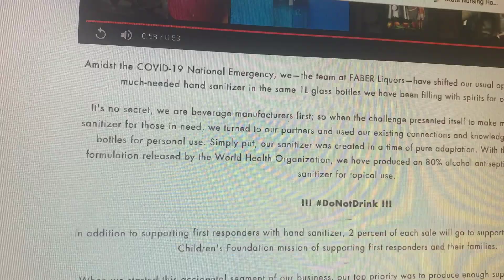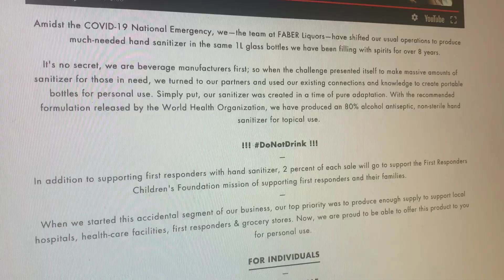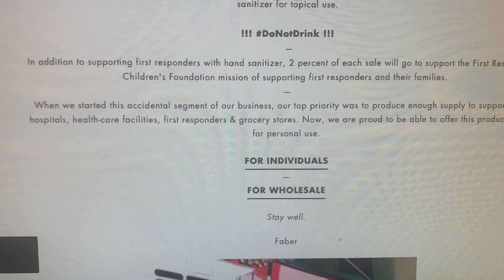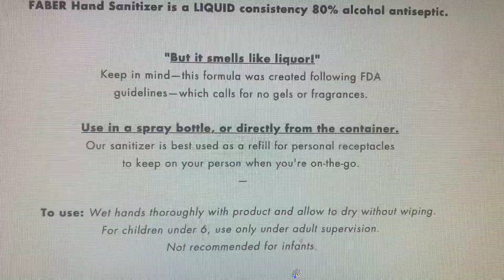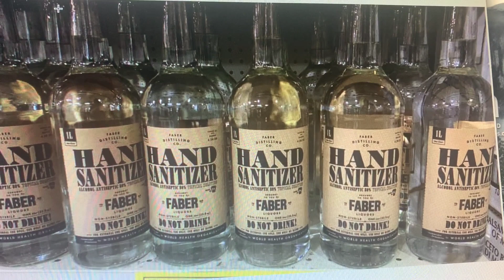80% Alcohol Hand Sanitizer - Made By A Liquor Company - The Moonshine of Hand Sanitizer